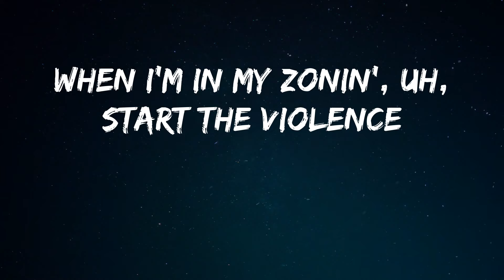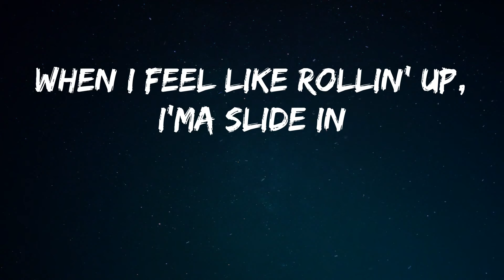JELEEL! - DIVE IN! (Lyrics)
Song: DIVE IN! - JELEEL!
Listen to DIVE IN! by JELEEL!

Connie, are you fuckin' kiddin' me?
Yeah (woah), yeah (yeah)
Yeah (woah)
Jeleel!, yeah
When I feel like rollin' up, I'ma slide in
When I'm in my zonin', uh, start the violence
When I'm in the moment, uh, what's the timin'? (timin', timin')
(Connie, are you fuckin' kiddin' me?) I'ma dive in (I'ma dive in)
Soak up (hoo, soak up), picked the flow up (hoo, flow up)
Froze up (hoo, froze up), he just froze up (hoo, froze up)
Yeah, I'm colder, niggas like, "Pull up"
Pick the dough up, throw it like a floater (yeah)
Killin' 'em (woah), drillin' 'em (yeah)
Is you feelin' sum'? (woah) feelin' numb (feelin' numb)
It's time to go (go), I'ma rise (rise)
In the show (show), I'ma dive
I'ma dive in
I'ma dive in (I'ma dive in, dive in, dive in)